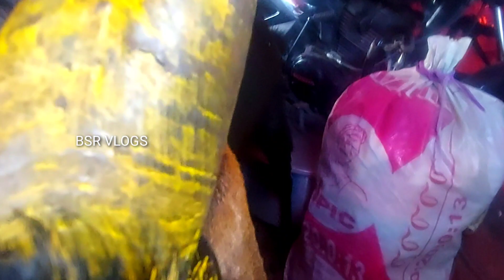"MY VILLAGE JOURNEY"|మాఊరి ప్రయాణం|మేమూ ఊరికి ఎందుకు వెళుతున్నాము దారిమధ్యలో ఎం ఎమ్ చేసామో చుడండి🐏😁😁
"MY VILLAGE JURNEY"||మా ఊరి ప్రయాణం||మేమూ ఊరికి ఎందుకు వెళుతున్నాము దారిమధ్యలో ఎం ఎమ్ చేసామో చుడండి

bsr village vlogs:-